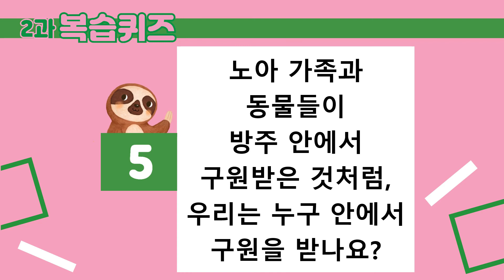영유아유치부 2과 복습퀴즈